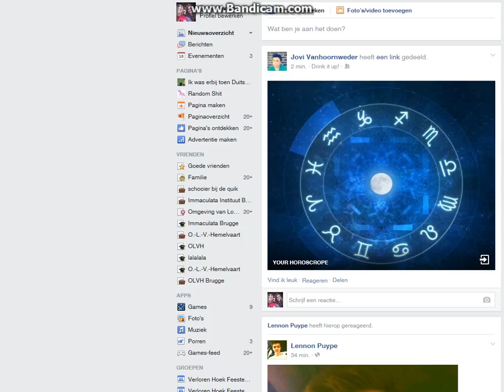BFP4F - 20/4 - SKS - M95 - scattergun - khukri blade - Oman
Sorry that i Always play in Oman :/
I'll put a gameplay of basra or Myanmar soon :D